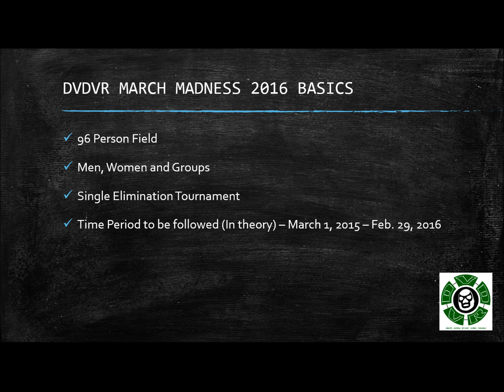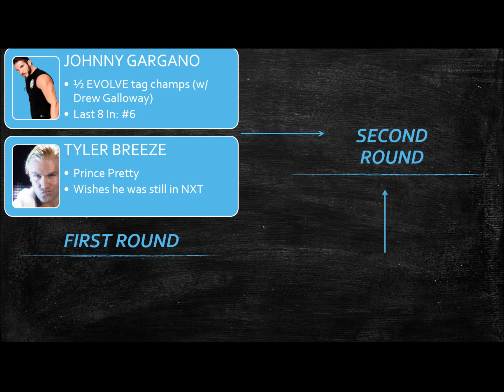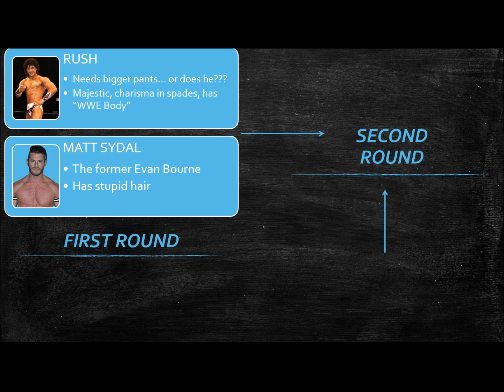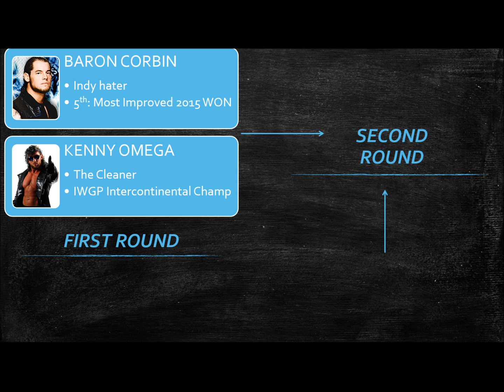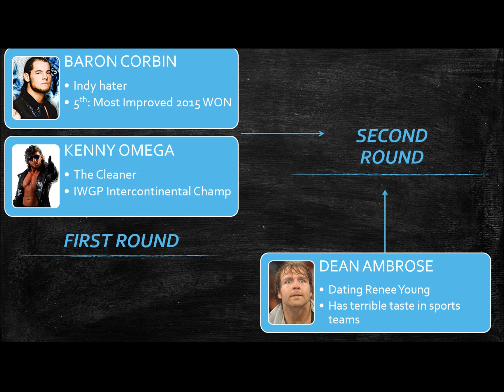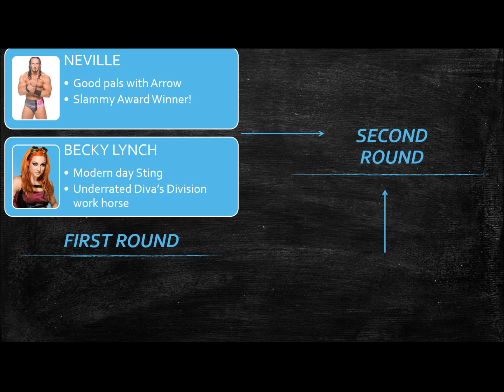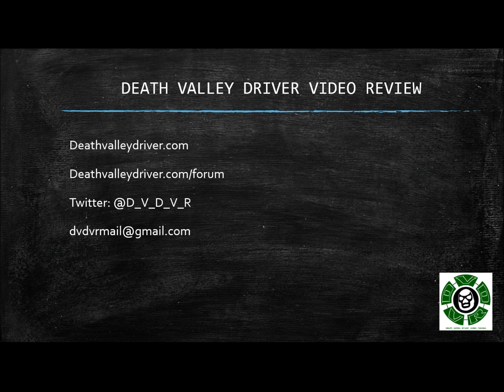DVDVR MM16 Bracket Reveal (P2) - Jumbo Tsuruta Bracket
DVDVR 2016 March Madness Bracket Reveal

1st Bracket - Andre the Giant Bracket